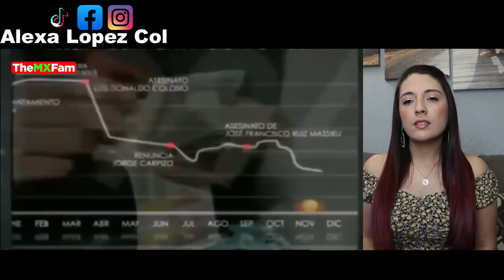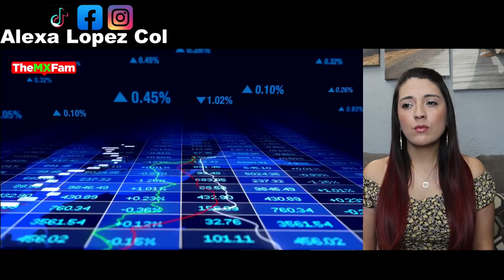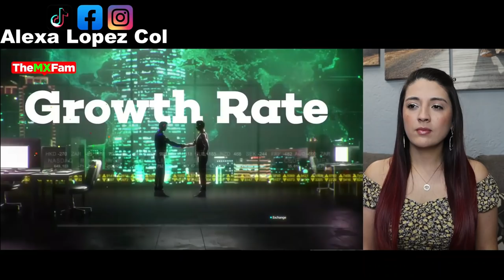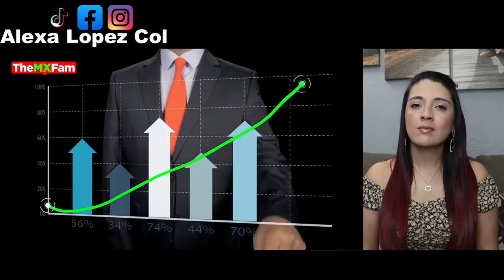Las 23 familias que se enriquecieron mientras hundían a México en la pobreza Colombiana Reacciona!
Reacciono a un video en el que se muestra como se enriquecieron 23 familias mientras hundían a México en la pobreza.